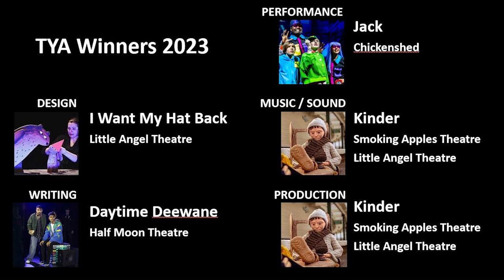Offies Awards 2023: Louise Jameson presents...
In a clip from the Offies Awards 2023 held at Alexandra Palace Theatre, Louise Jameson, actor and OffWestEnd patron, highlights the importance and value of the Offies in her introduction to presenting the awards for Theatre for Young Audiences.